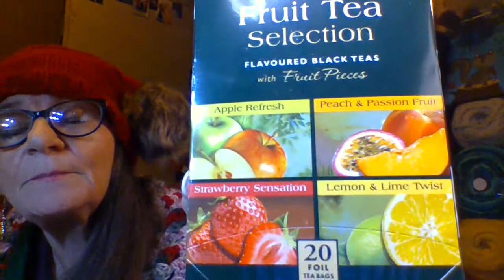Squealin' Squirrel Mail!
Amazon Wishlist